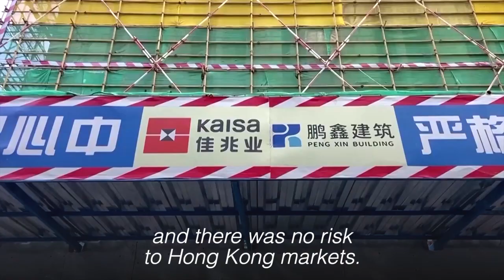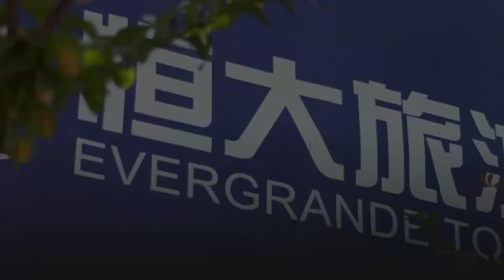Evergrande, Kaisa hit with near-default rating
Ailing Chinese property firms Evergrande and Kaisa Group have been downgraded to a "restricted default" rating by Fitch, bringing them closer to full, formal default. Reuters.